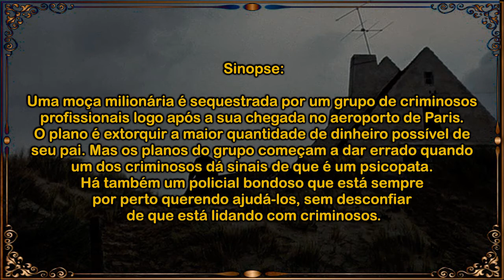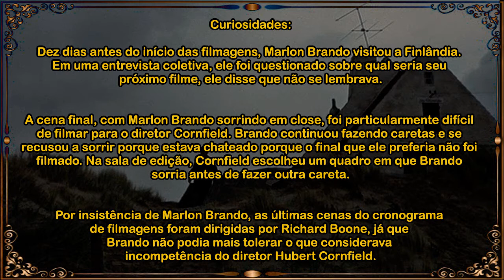A Noite do Dia Seguinte (The Night of The Following Day) (1968)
Direção: Hubert Cornfield

Elenco:
Marlon Brando...motorista, sequestrador
Richard Boone...sequestrador psicopata
Rita Moreno...sequestradora viciada
Jess Hahn...sequestrador cordial
Pamela Franklin...moça sequestrada
Gérard Buhr...policial
Jacques Marin...dono do bar
Hugues Wanner...pai da sequestrada

Sinopse:
Uma moça milionária é sequestrada por um grupo de criminosos profissionais logo após a sua chegada no aeroporto de Paris. O plano é extorquir a maior quantidade de dinheiro possível de seu pai. Mas os planos do grupo começam a dar errado quando um dos criminosos dá sinais de que é um psicopata. Há também um policial bondoso que está sempre por perto querendo ajudá-los, sem desconfiar de que está lidando com criminosos.

Curiosidades:
Dez dias antes do início das filmagens, Marlon Brando visitou a Finlândia. Em uma entrevista coletiva, ele foi questionado sobre qual seria seu próximo filme, ele disse que não se lembrava.

A cena final, com Marlon Brando sorrindo em close, foi particularmente difícil de filmar para o diretor Cornfield. Brando continuou fazendo caretas e se recusou a sorrir porque estava chateado porque o final que ele preferia não foi filmado. Na sala de edição, Cornfield escolheu um quadro em que Brando sorria antes de fazer outra careta.

Por insistência de Marlon Brando, as últimas cenas do cronograma de filmagens foram dirigidas por Richard Boone, já que Brando não podia mais tolerar o que considerava incompetência do diretor Hubert Cornfield.

Hubert Cornfield, no comentário do DVD, afirma que Marlon Brando, na tentativa de humilhá-lo, tentou seduzir a esposa de Cornfield e, depois de recusado, foi contar a Cornfield sobre seus esforços. Cornfield disse que estava lisonjeado.

Data de lançamento:
EUA: 19 de fevereiro de 1969 (Nova York, Nova York)